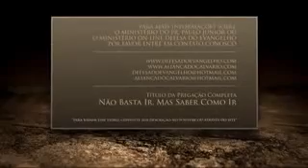Orai sem cessar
O pregador com muita unção nos incita a orar, clamar, e a tomar por força o reino espiritual.
"E, naqueles dias, levantando-se Pedro no meio dos discípulos (ora a multidão junta era de quase cento e vinte pessoas), disse:" (At 1:15)
Neemias 9 - Arrependimento e confissão do pecado;
Esdras 9 - Esdras sabe que muitos israelitas casaram com mulheres hetéias e faz oração e confissão a Deus;
Daniel 9 - A oração de Daniel. As setenta semanas;
Neemias 1 - Neemias, sabendo do triste estado de Jerusalém, ora a Deus;
João 17 - A oração de Jesus pelos seus discípulos
"Pai nosso, que estás nos céus, santificado seja o teu nome.
Venha o teu Reino. Seja feita a tua vontade, tanto na terra como no céu.
O pão nosso de cada dia dá-nos hoje.
Perdoa-nos as nossas dívidas, assim como nós perdoamos aos nossos devedores.
E não nos induzas à tentação, mas livra-nos do mal; porque teu é o Reino, e o poder, e a glória, para sempre. Amém!" (Mt 6:9-13)